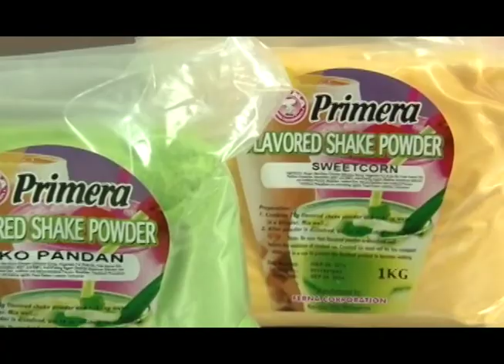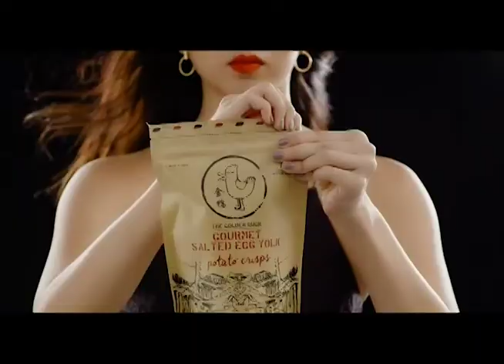CNTV 菲中新闻台 07/19/2019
2019 report:

Watch CNTV 菲中新闻台 07/19/2019
In today’s episode:

1:Duterte gets 85% approval, trust ratings —Pulse Asia

2:Duterte calls on US defense pact amid South China Sea dispute

3:US diverts Central America aid to boost Venezuela's Guaido

4:Tiongse Academy joined a Chinese character research event last July 8

5:Xiaoxiangbo Restaurant is now opened in Manila